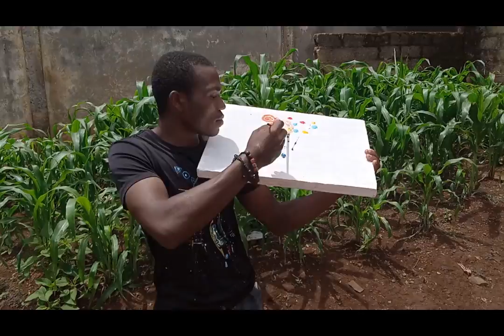Faded - Electric Violin Cover | Caitlin De Ville - Lionan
1 : Peinture acrylique : Mélange et dilution
2 : Le type de palette à utiliser
3 : Empêcher le séchage des peintures sur votre palette
4 : Comment réserver les pinceaux
5 : Mélangez vos peintures
6 : Exploitez la gamme des bruns
7 : Maîtrisez les temps de séchage
8 : Pratiquez le couche par couche
9 : Quel matériel choisir pour la peinture acrylique
10 : Les différents types de peinture acrylique
11 : Faire des textures et reliefs avec la peinture acrylique
12 : Protégez-vous !
13 : Nettoyage du matériel
14 : Le spalter pour trouver facilement des idées de tableaux
15 : Expérimentez pour trouver votre propre style